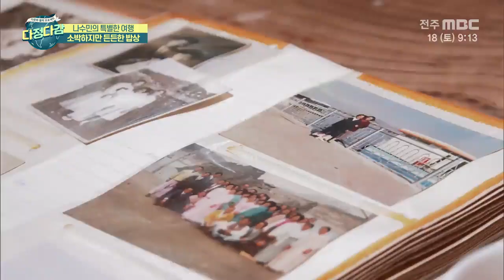[다정다감] 나수민의 특별한 여행 - 소박하지만 든든한 밥상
[다정다감]  전주MBC 2020년  07월 18일